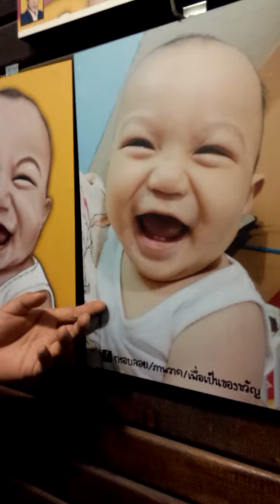เทคนิคงานวาด กรอบลอย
งานกรอบลอย ร้าน คิดนอกกรอบ
-ภาพกราฟฟิค
-ภาพสีน้ำ
-ภาพจริง